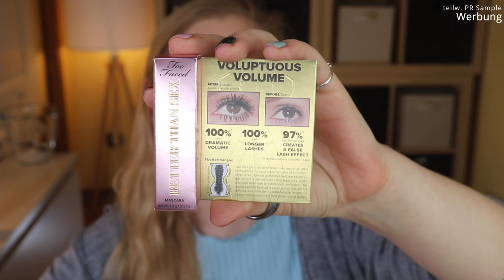XXL Beauty Haul - Beauty Bay - Blissim - Lethal - Sunny - asambeauty & Verlosung | Claudis Welt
Ich war shoppen - und hier seht ihr mein Ergebnis :)
Beautybay Blissim LethalCosmetics und asambeauty hatten tolle Angebote und Neuheiten, die mich sehr angesprochen haben.

00:00 Kurzes Intro
00:30 Beautybay Haul
09:39 Blissim Haul
11:10 Lethal Cosmetics Haul
Lethal Cosmetics - Lethal is Dead (o)
Lethal Cosmetics – Send Nudes (I,*)
14:35 asambeauty Haul
M. Asam Magic Finish Final Touch Setting Powder (I)
M. Asam Magic Finish Ultimate Lip Gloss - Strawberry Punch (I)
M. Asam Magic Finish 5in1 Hybrid Mascara (I)
M. Asam Magic Finish Supercharge Serum Foundation - Soft Ivory (I)
M. Asam Magic Finish Satin Bronzer - Deep Bronzer (I)
M. Asam Magic Finish Elegant Vibes Palette (I)
20:18 Sunny Cosmetics Haul
Sunny Cosmetics Lip Gloss Be You (o)
Sunny Cosmetics Lip Gloss Nude (o)
Sunny Cosmetics Sunset Glam Palette (o)
23:49 Ciao Kakao

♡ Schreibe mir einen lieben Kommentar unter dieses Video mit WILDERNESS

Liebe Grüße
Claudi